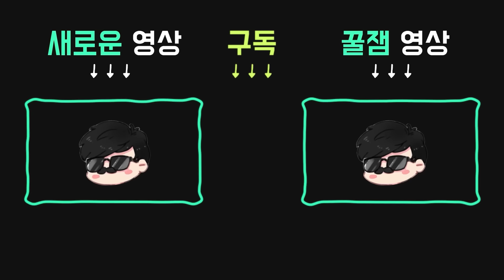사다코 (링) 신규 스킨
2024년 8월 30일, 31일자 방송분입니다.

썸네일 : 김새우
00:00 인트로
00:09 첫번째 판(원령)
15:47 두번째 판(해그)

첫번째 판(원령)

애드온:

● 어머니의 빗

● 우물의 돌

퍽:

●12시 - 폭발

●3시 - 짐승같은 힘

●6시 - 재앙의 갈고리 : 고통의 울림

●9시 - 악독한 도살자

두번째 판(해그)

애드온:

● 늪지 난초 목걸이

● 피섞인 물

퍽:

●12시 - 프랭클린의 죽음

●3시 - 감시와 학대

●6시 - 악독한 도살자

●9시 - 마인드 브레이커